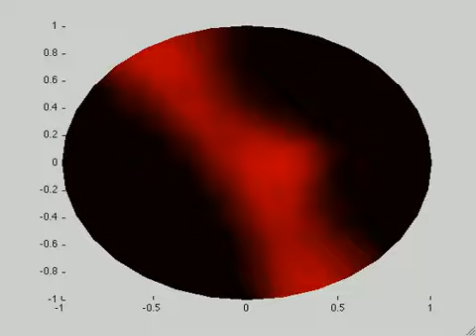Dr. Youngmah || Simulation of F-actin waves on a 2D cell showing pulse trains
Used finite-element method for simulation